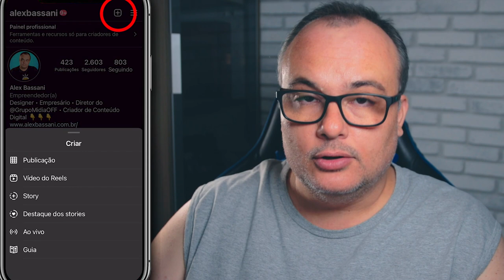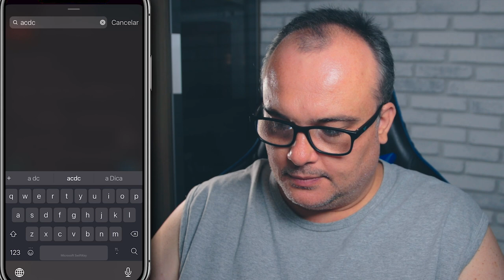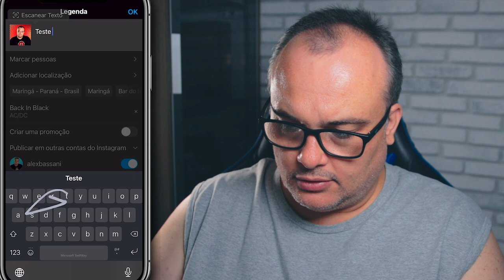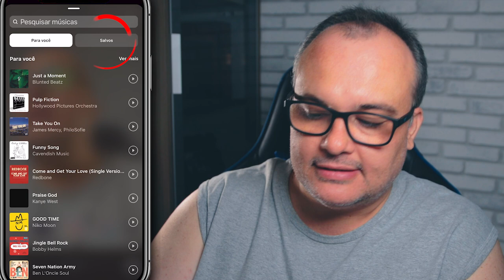Como COLOCAR MÚSICAS em POSTS NO FEED do INSTAGRAM [PASSO A PASSO]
Agora é possível adicionar músicas as suas postagens de fotos e vídeos no feed de publicações  do seu Instagram. O melhor é que você pode salvar músicas de outras postagens para usar em novos vídeos do Reels. Confira o passo a passo e saiba como deixar suas publicações mais interativas.